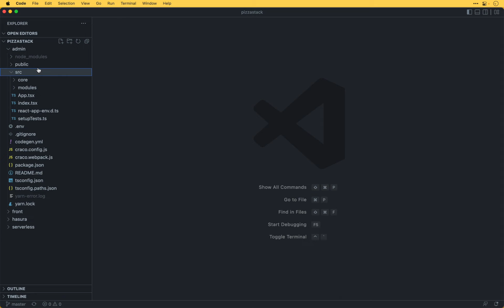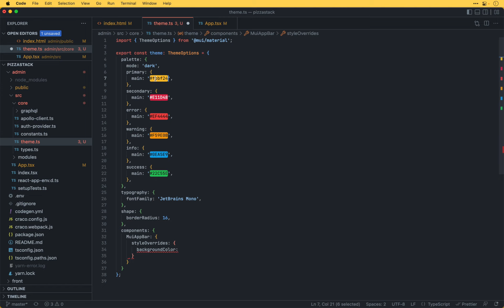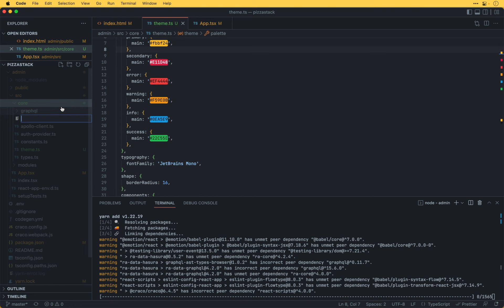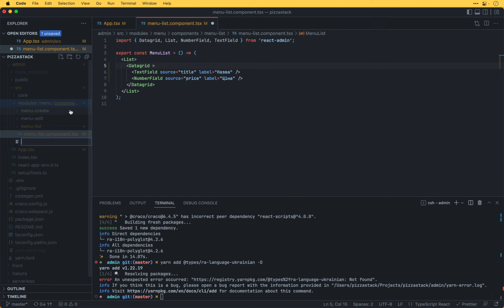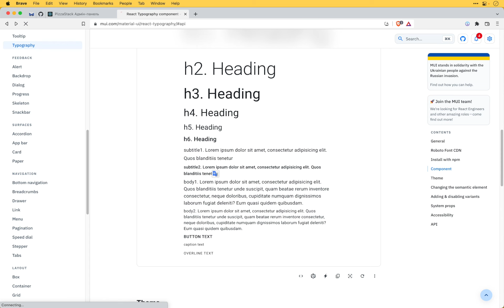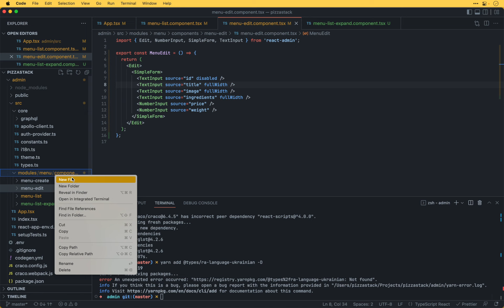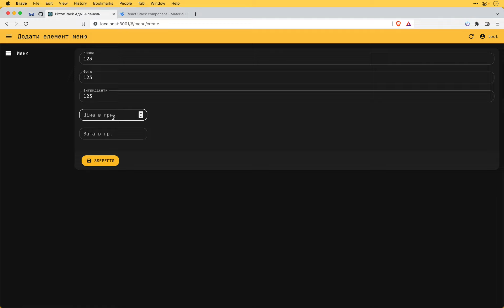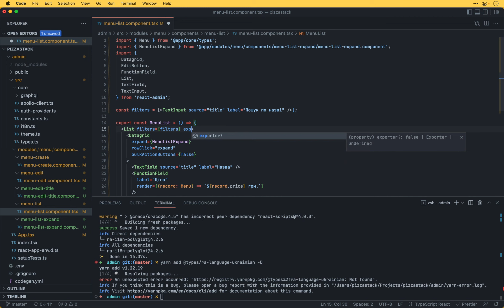#10 | Тюнінгуємо адмінку | Розробка сайту піцерії | React, Typescript, Hasura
Змінюємо тему адмінки, додаємо українську локалізацію, змінюємо усі лейбли та плейсхолдери на "зрозмуілі" назви, додаємо деталей до меню лісту.